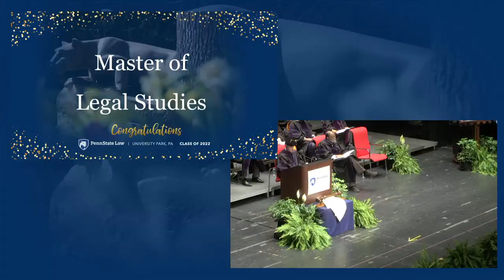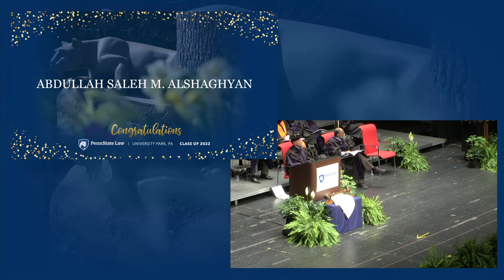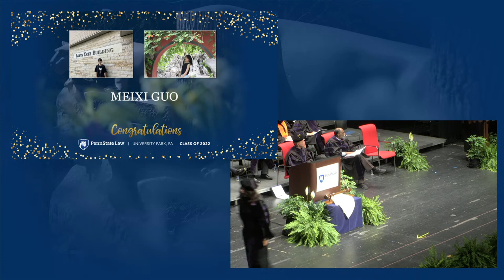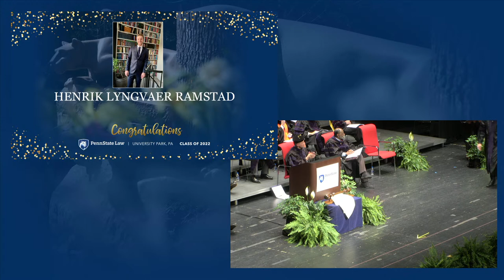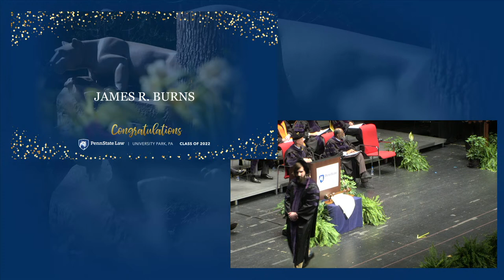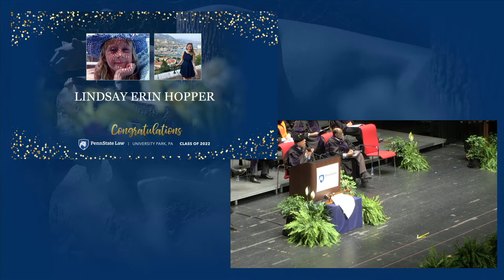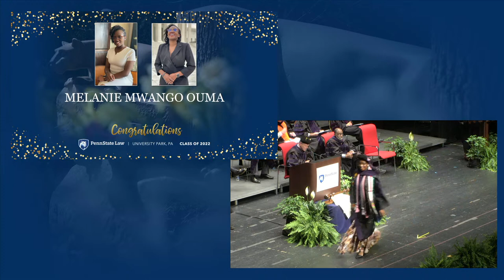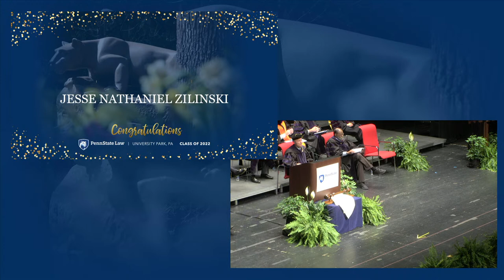Penn State Law in University Park 2022 Commencement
Penn State Law in University Park returns to the Eisenhower Auditorium to celebrate the graduating M.L.S., LL.M., and J.D. students in the 2022 commencement ceremony on Saturday, May 14, 2022, at 10:30 a.m.